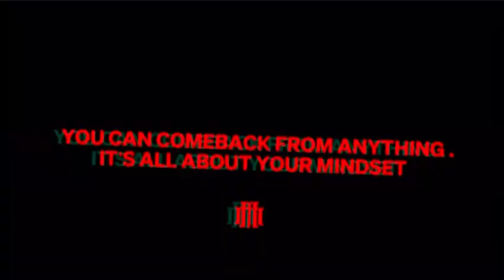Talk About College